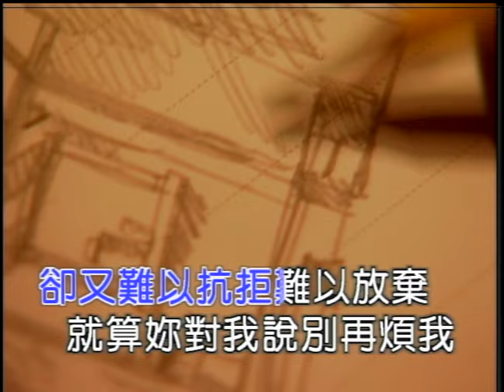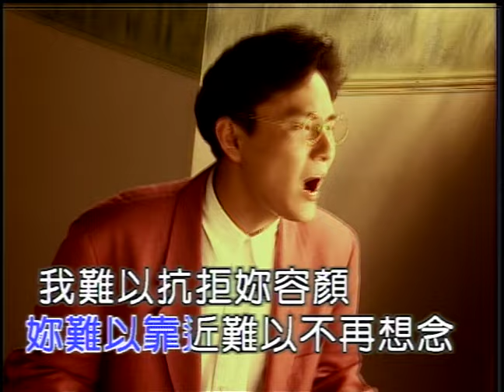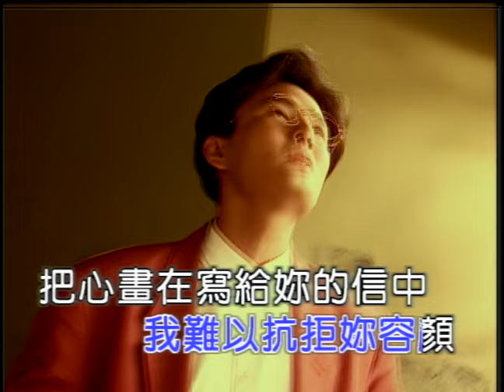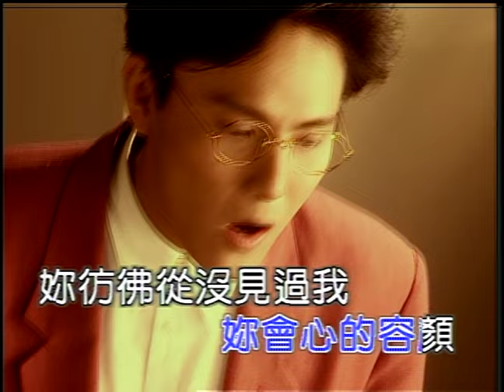張信哲 難以抗拒妳容顏 (Official Video Karaoke)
張信哲金曲數位串流: SMET.lnk.to/sCRNz56f

作詞： 林隆璇
作曲： 林隆璇

Lyrics:
妳彷彿從沒見過我 只是讓我夢成空 傷心 不語 退縮
幻想也許是妳 假裝不看我 讓我得不到 更珍惜 所有

我試著對妳微微笑 妳總視而不見 何必 何必 何必
卻又難以抗拒 難以放棄 就算妳對我說 別再 煩我

妳難以靠近難以不再想念 我難以抗拒妳容顏
把心畫在寫給妳的信中 希望偶爾能夠見到妳微笑的容顏

把心畫在寫給妳的信中 希望明天能夠見到妳會心的容顏

妳彷彿從沒見過我 只是讓我夢成空